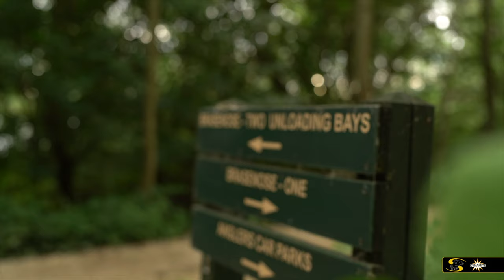Carp Fishing: TRAILER Day Ticket Travels 3 Linear Fisheries with Ian Russell and Rob Hughes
TRAILER: We join Rob Hughes and Ian Russell on the banks of Linear Fisheries' B2 Lake for the latest installment of Day Ticket Travels. Full video will appear on our channel on Wednesday 16th September 2020.